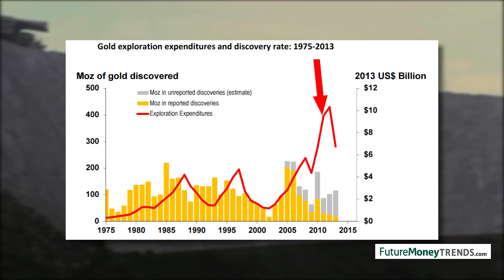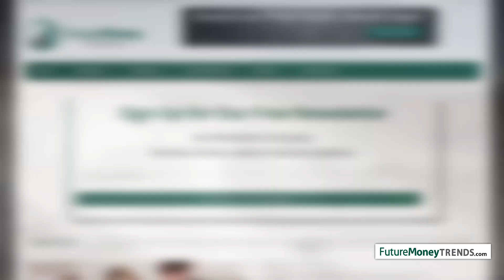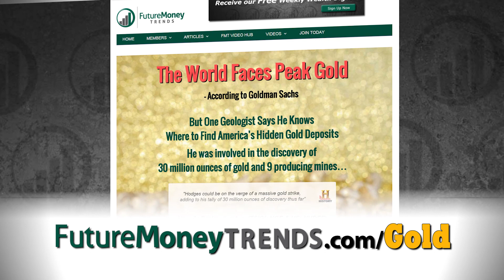A Geological Shortage of Gold Is Here